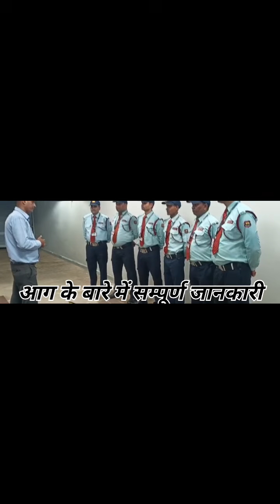आग के बारे में जानकारी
आग किसे कहते हैं आग कितने प्रकार की होती है आग बुझाने के कितने तरीके हैं अग्निशामक यंत्र का उपयोग कैसे करें विधिsecurityguard